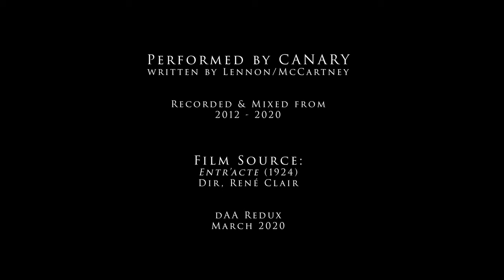Blackbird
Music video by Canary,
Film source: "Entr'acte" (1924) dir. René Claire

March 2020